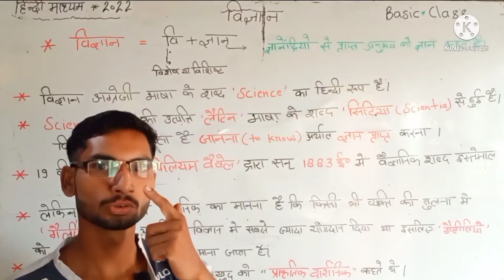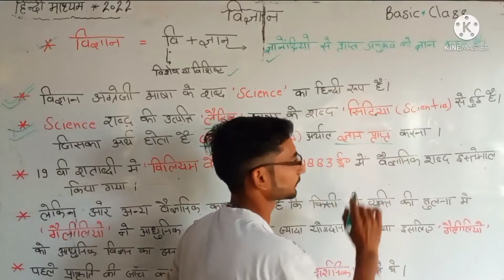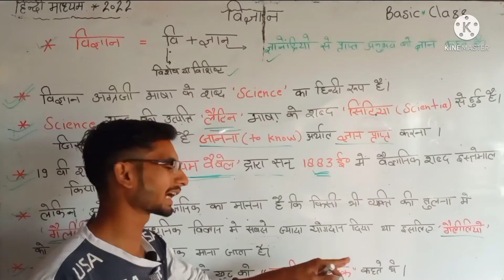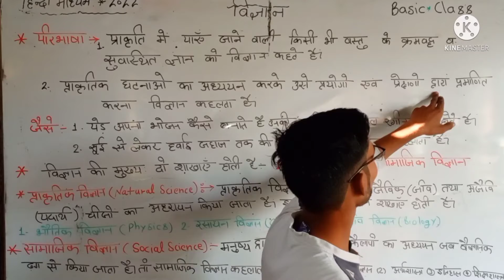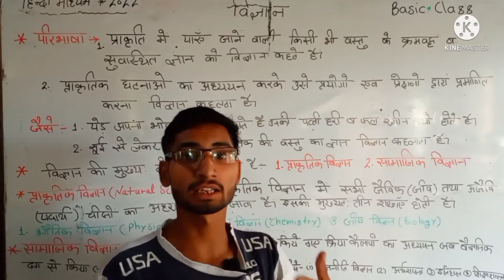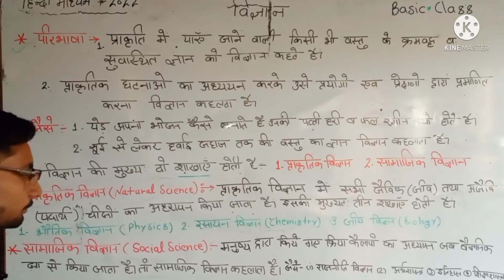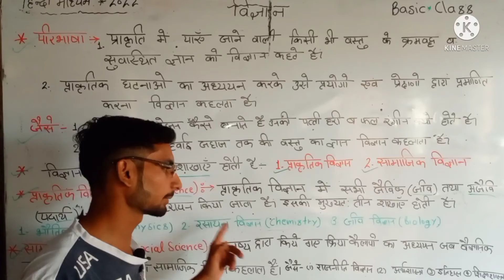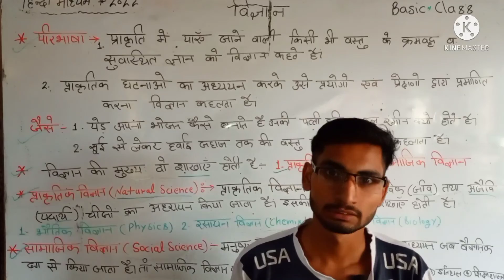🔥🔥🔥Class-10 / विज्ञान का सामान्य परिचय/ parfect knowledge 🔥🔥🔥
Hello friends, स्वागत है आपका हमारे you tube चैनल parfect knowledge में

हमने इस वीडियो विज्ञान का सामान्य परिचय को पढ़ाया हैं